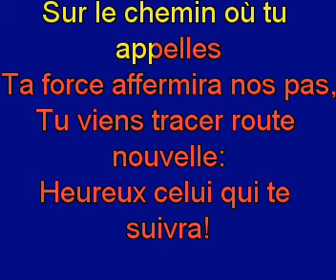Sur le chemin où tu appelles